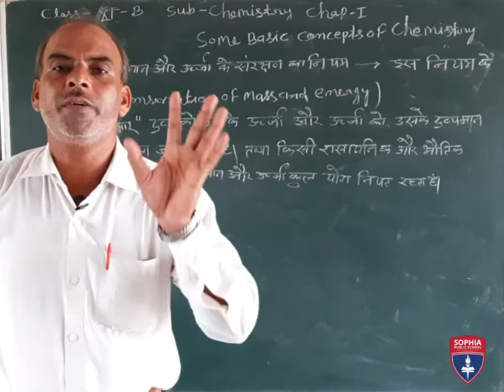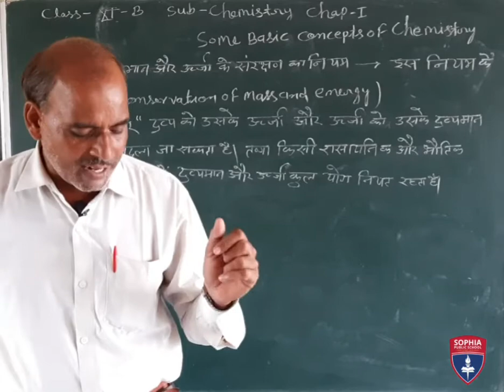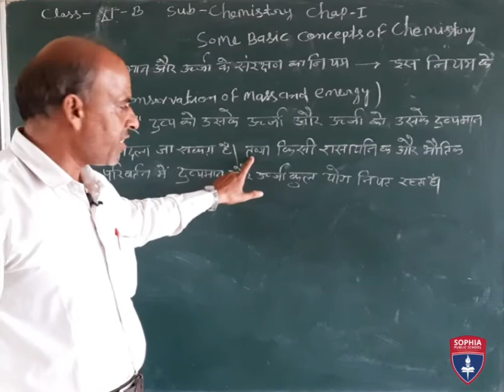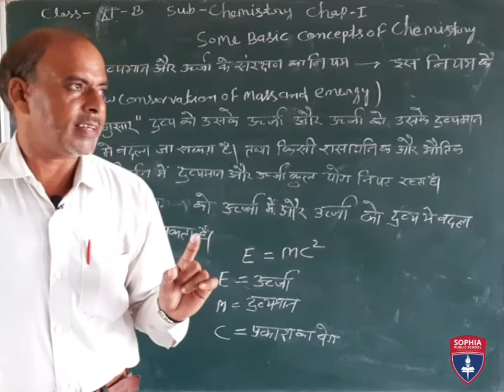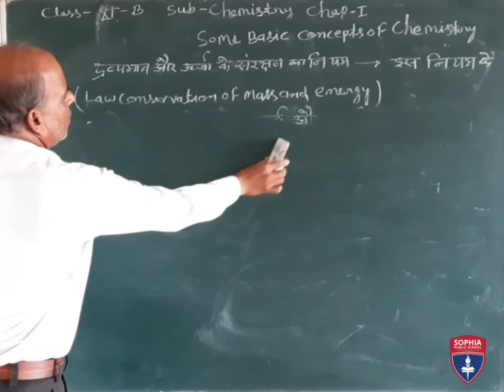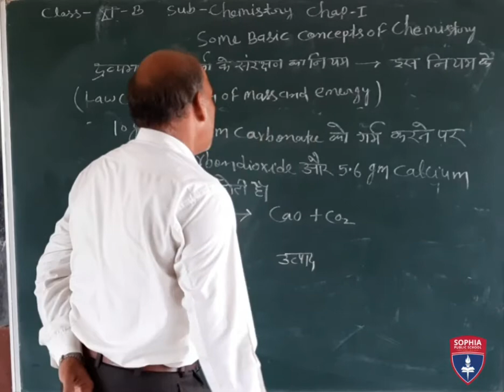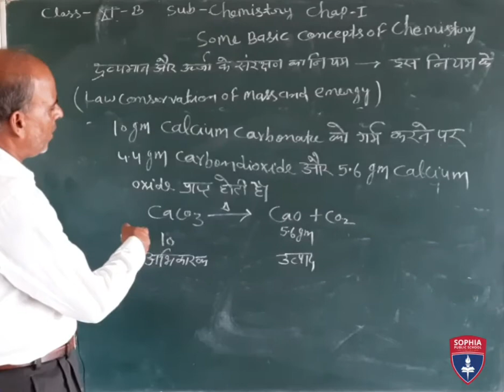11th, Chemistry, ch.01